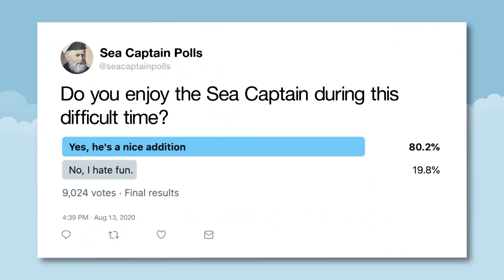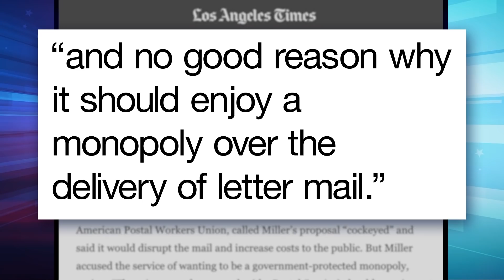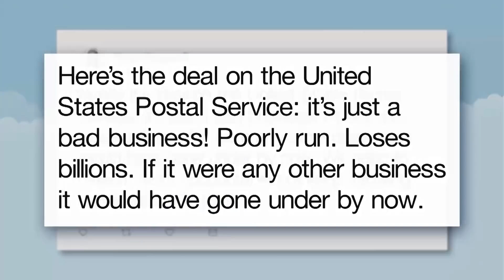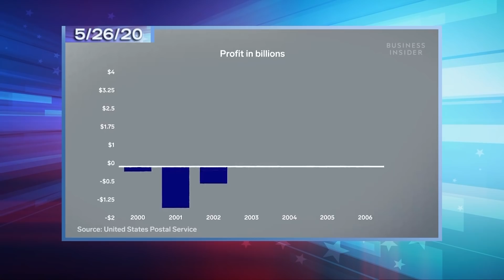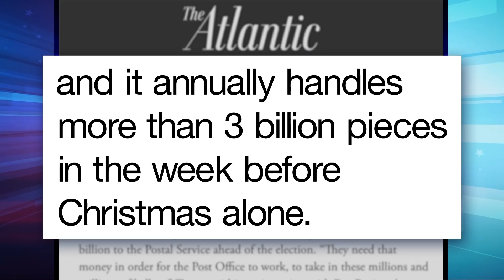Trump and the GOP Are Trying to Destroy the Post Office: A Closer Look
Seth takes a closer look at President Trump and the Republican Party’s plan to dismantle the US Postal Service that is both an assault on democracy and the culmination of a decades-long movement to privatize one of the country’s most cherished public institutions.

Late Night with Seth Meyers is supporting City Harvest to help those in need during the COVID-19 pandemic. City Harvest is New York City’s largest food rescue organization, working to end hunger throughout its communities by rescuing 66 million pounds of food each year and delivering it, free of charge, to hundreds of food pantries, soup kitchens and other community partners across five boroughs.

Trump and the GOP Are Trying to Destroy the Post Office: A Closer Look- Late Night with Seth Meyers